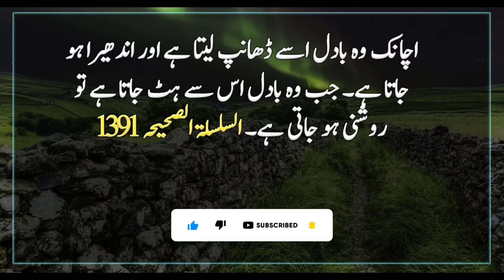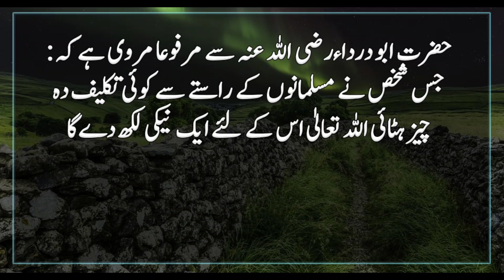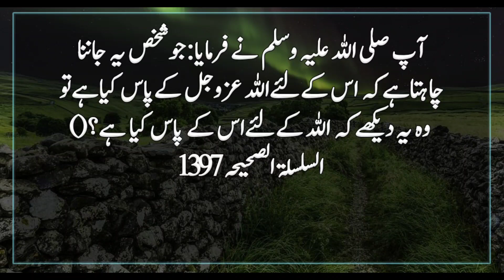Nabi ki Pyaare baatein | Hadees in Urdu | Hadith Mubarak | Hadees Shareef | Islamic Urdu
It is narrated from Hazrat Ali ibn Abi Talib (may Allah be pleased with him) that: For every heart there is a cloud (of sin) like the cloud of the moon.  The moon is so bright that suddenly that cloud covers it and it becomes dark.  When that cloud moves away from it, it becomes light.  The correct series 1391

 It is narrated on the authority of Ka'b ibn Malik (may Allah be pleased with him) that the Prophet (peace and blessings of Allah be upon him) said:  It is like a tree which is uprooted by the wind and thrown away by the wind once and for all.

 It is narrated from Hazrat Abu Darda '(may Allah be pleased with him) that: Whoever removes something painful from the path of the Muslims, Allah will write a good deed for him and for him for whom Allah has written a good deed, He will give him this good deed.  In return, he will enter Paradise.

 It has been narrated from Hazrat Ayesha (may Allah be pleased with her) that whoever pleases Allah by making people angry, Allah will suffice him from the people and whoever pleases Allah by pleasing the people, Allah will make him people.  Will hand over
 The correct series.

 The Prophet (peace and blessings of Allaah be upon him) said: Whoever wants to know what Allaah has done for him, let him see what he has for Allaah.